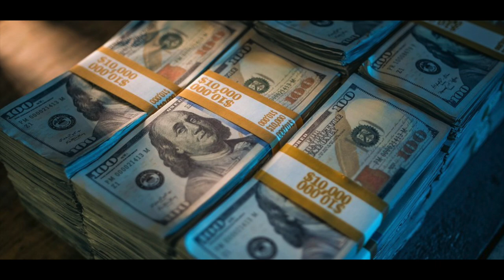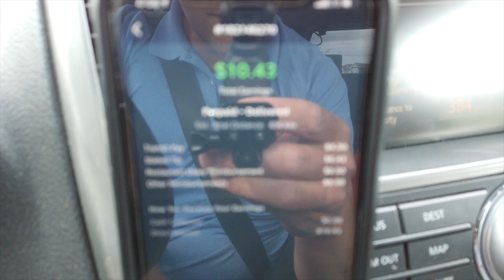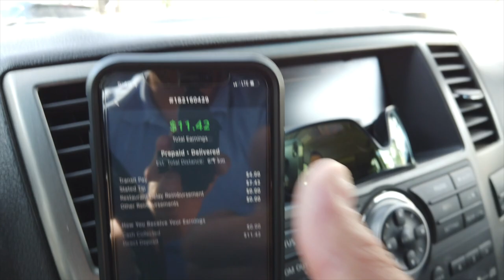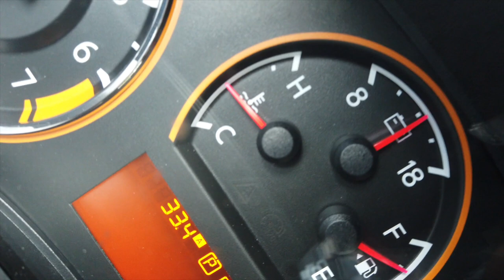MID SUMMER FOOD DELIVERY! - Come Delivery with me!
Skip The Dishes Doordash skipdashing. Mid Summer Monday night shift during summer time with Skip The Dishes. I did not log into Doordash tonight and I don't drive for Uber Eats. Instacart did not have anything happening and no orders popped up. come drive with me! Episode #182